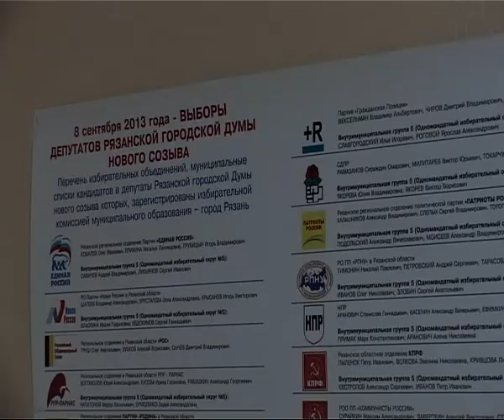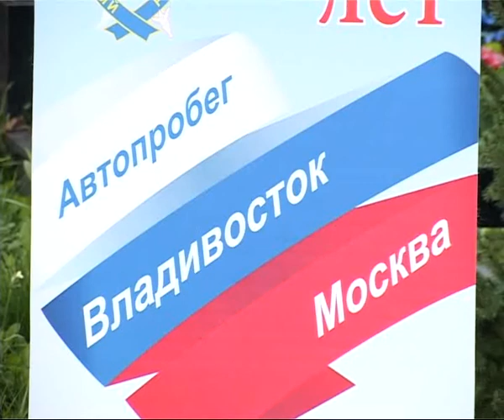Время Говорить 24.09.13